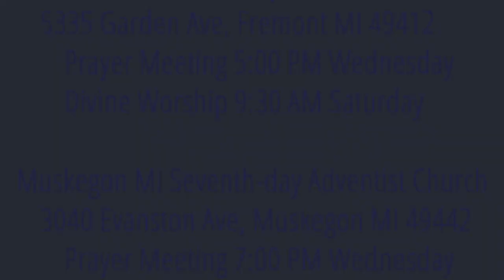The Weeping Prophet Jeremiah 25:12-14 Babylon to be Repaid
Will God give a free pass to the cruel when He employs them to chasten His people?